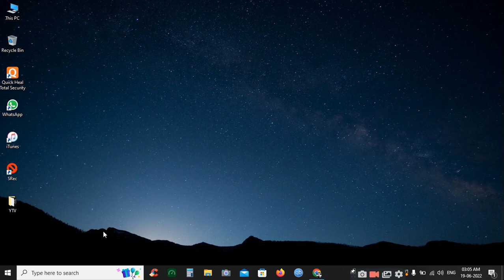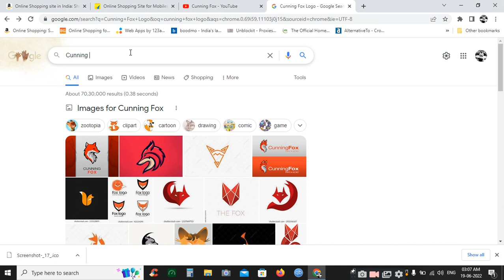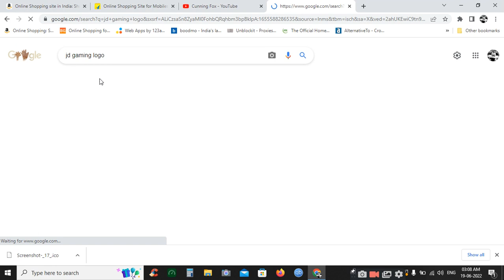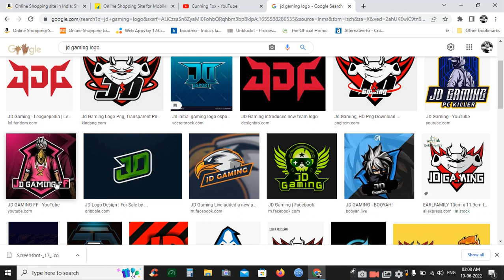How to make YOUTUBE Professional logo for your channel in 1 minute (FREE and SIMPLE) 2022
This Tutorial Helps to make YOUTUBE Professional logo for your channel in 1 minute (FREE and SIMPLE) 2022